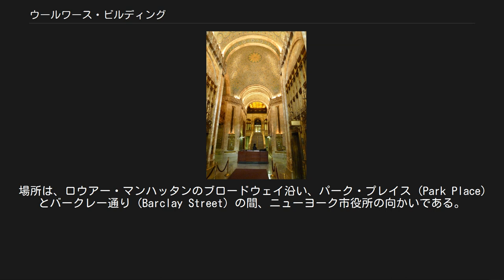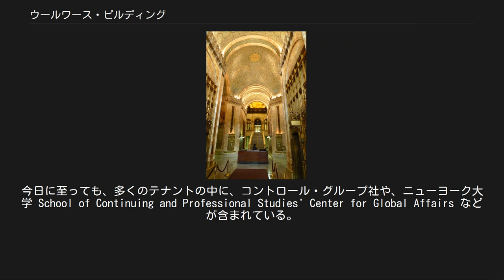ウールワース・ビルディング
ゴシック・リバイバル建築
シヴィック・センター
ウールワースビル（Woolworth Building）は、ニューヨーク市マンハッタン区シヴィック・センターに建つ超高層ビルである。
 ウールワースビルは、57階建て高さ241.4mであり、1913年から1930年までの間、世界で一番高いビルだった。
1966年にはアメリカ国定歴史建造物に、1983年にはニューヨーク市歴史建造物に指定されている。
 豪華な内装のメインロビー 1913年撮影 1910年、実業家フランク・ウールワースは、建築家キャス・ギルバートに、F.W.ウールワース社の新たな本社ビルの設計を依頼した。
場所は、ロウアー・マンハッタンのブロードウェイ沿い、パーク・プレイス (Park Place) とバークレー通り (Barclay Street) の間、ニューヨーク市役所の向かいである。
様式は、ネオ・ゴシック様式。
1913年4月24日、ウールワースビルは開業の日を迎えた。
もともとは、地区計画法に基づき、高さ190メートルとする計画であったが、240メートルに変更された。
建設費である1350万ドルは、ウールワースが現金で支払った。
 ヨーロッパのゴシック教会を思わせる壮麗さから、オープニング・セレモニーにおいて、S. Parkes Cadman牧師から、「商業の大聖堂」と称された。
1930年、40ウォール・ストリート・ビルとクライスラービルに、その座を譲るまで、世界一高い建物であり続け、58階の展望室は、1945年まで観覧客を集め続けた。
 ブロードウェイに面した高層部は、採光のために設けられた中庭を持つ低層部の上に聳え立っている。
外装は、ライムストーン色に着色された、つや出しテラコッタパネルで覆われている。
力強く節立てられたピアは、コーニスを邪魔することなく三角形の頭頂部まで到達し、上方への高い指向性を演出している。
著しく目を引く最上部に集められたゴシック様式の装飾は、190メートル下の路上レベルからも読み取れるよう、十分に大きなスケールとなっている。
飾り立てられたロビーは、十字形のプランとなっており、天井はヴォールト形でモザイク張り、中にはギルバートやウールワースらの風刺画も描かれた。
ウールワースのプライベー ト・オフィスは、フランス帝政様式の大理石装飾で覆われている。
 構造設計者、ガンヴァルド・オースは、支持層に達する巨大なケーソンによって、この建物の鋼構造を支える設計とした。
高速のエレベーターが導入されたことで、高層部のオフィスにも動線上の不便を与えることはなく、高い不動産価値を維持することができた。
テナントには、アーヴィング・トラスト銀行、コロムビア・レコードが入っており、録音スタジオも当ビル内に備えている。
 F・W・ウールワース社による所有は85年間及んだが、1998年、ウールワース社の後継企業であるヴェネーター・グループは、当ビルをウィットコフ・グループに1億5500万ドルで売却した。
 世界貿易センタービルは、数ブロックを隔てた近傍に位置したが、2001年9月11日のアメリカ同時多発テロ事件の後、数週間の間、電気・電話が使用できなかったものの、重大な被害を受けることはなかった。
事件後、警備体制が増強されたことにより、以前は観光スポットであったロビーへの立ち入りは禁止された。
 当ビルは、長きに渡って高等教育機関と関係が深く、20世紀前半にはフォーダム大学が多数の学部を入居させている。
今日に至っても、多くのテナントの中に、コントロール・グループ社や、ニューヨーク大学 School of Continuing and Professional Studies' Center for Global Affairs などが含まれている。
 ^ ウールワース・ビルディング - Emporis （英語） ^ "ウールワース・ビルディング". SkyscraperPage (英語). ^ ウールワース・ビルディング - Structurae ^ a b “Study for Woolworth Building, New York”. World Digital Library (1910年12月10日). 2013年7月25日閲覧。